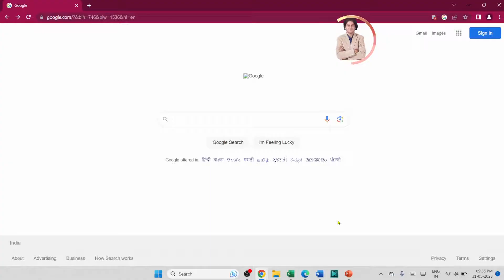How to fix pictures not showing on Google Chrome?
In this video we will learn that How to fix pictures not showing on Google Chrome?

I will upload some more basics of Google chrome fix if images not visible, in my upcoming videos. If you need any help with the related topic so kindly write it on comment section.

Keep watching.
Keep learning.

 thanks @LearnBasics